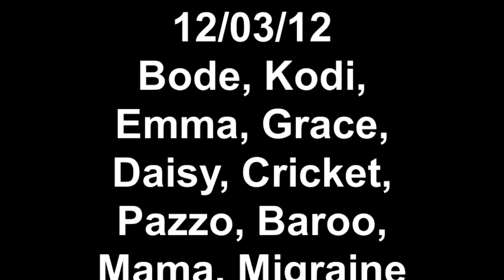12/03/12 Bode, Kodi, Emma, Grace, Daisy, Cricket, Pazzo, Baroo, Mama, Migraine